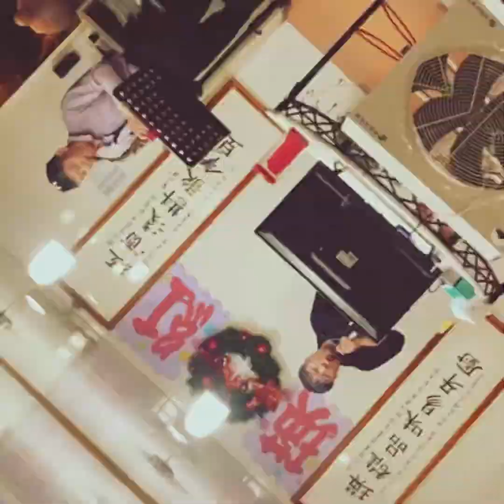沈重的腳步 ～ 黎皇 演唱